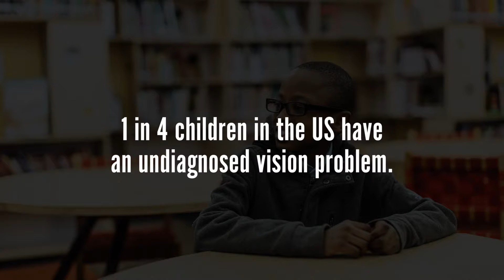1 In 4 Children In The U. S. Has An Undiagnosed Vision Problem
Did you know 80% of learning is visual? Yet, 1 in 4 U.S. students from kindergarten to 1st grade have a visual problem that has not been diagnosed.